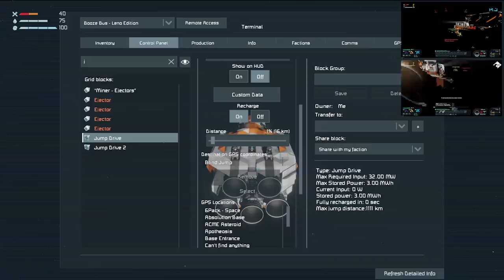Escape from Purgatory #33: Lootus Interruptus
For more of Kanajashi including future videos from his perspective head over to his channel

for more of his ridiculousness

Music and Sound Effects by:
Space Engineers